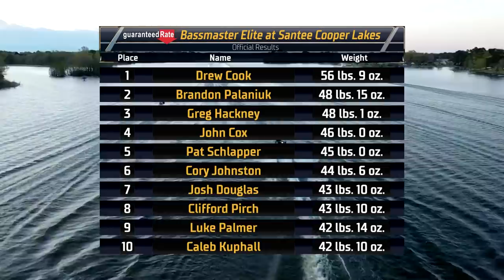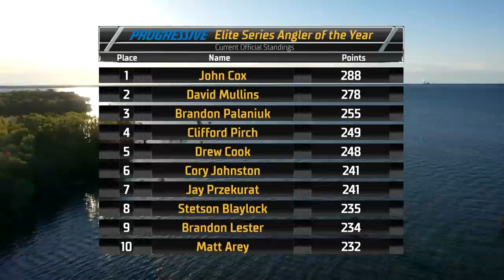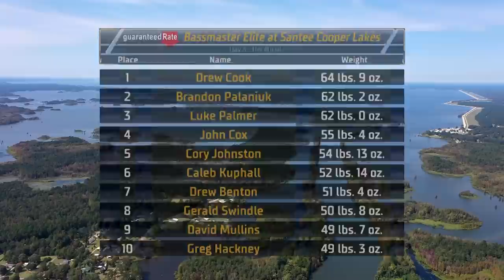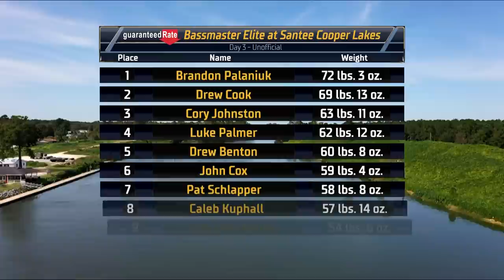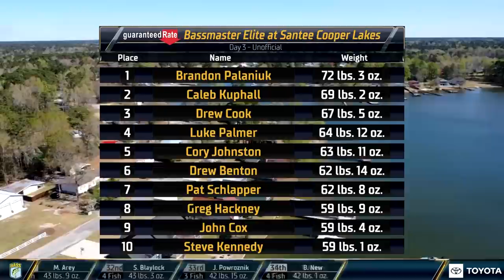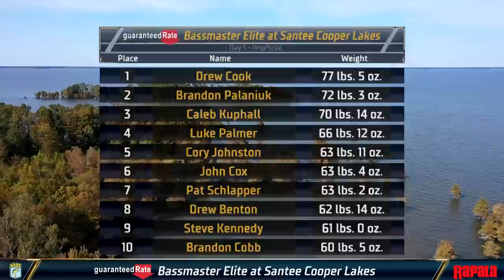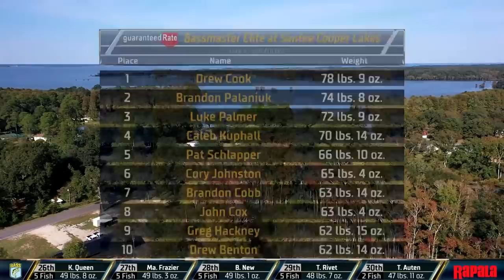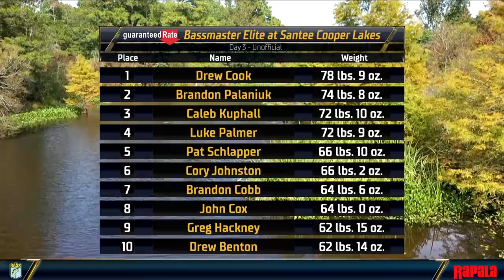2022 Bassmaster LIVE at Santee Cooper Lakes - Day 3 (SUNDAY)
Watch Day 3 of Bassmaster LIVE from the 2022 Guaranteed Rate Bassmaster Elite at Santee Cooper Lakes.